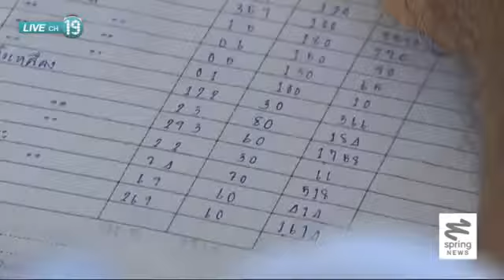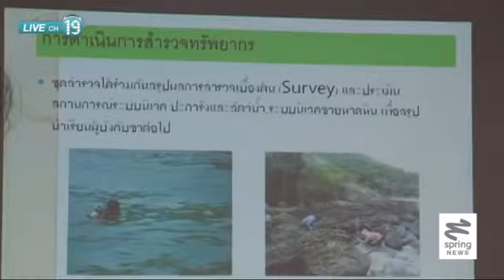ถอดบทเรียน 1 ปี น้ำมันดิบรั่วในพื้นที่ทะเลระยอง Springnews